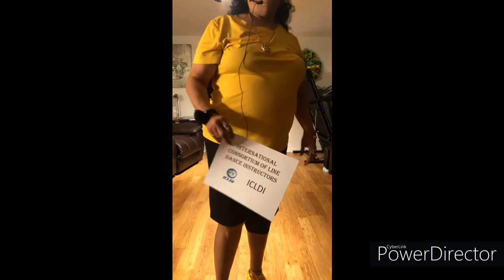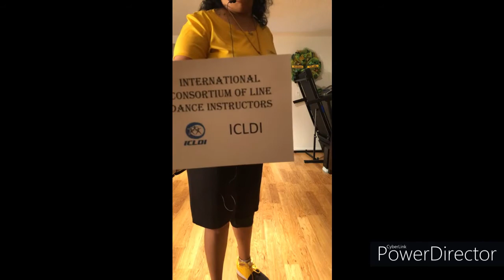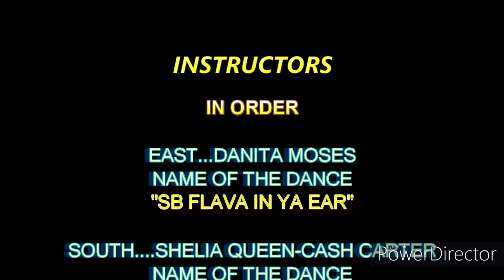$$$$$ICLDI CLASS VIDEO SAT MAY 30$$$$$